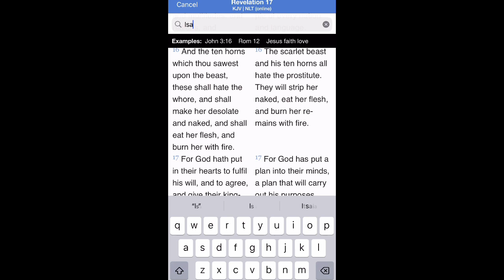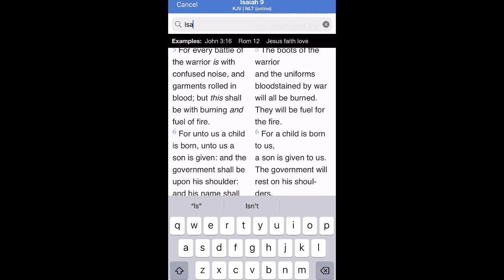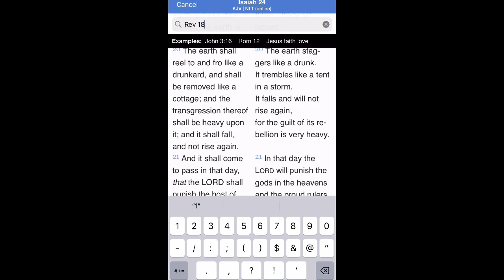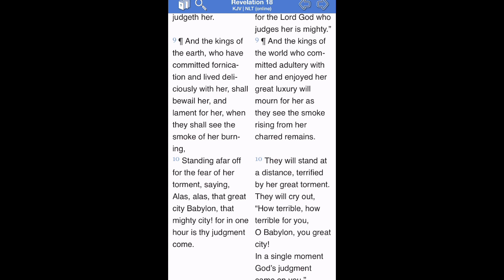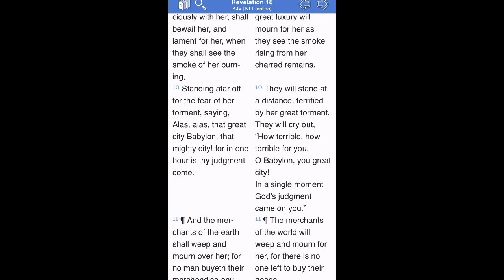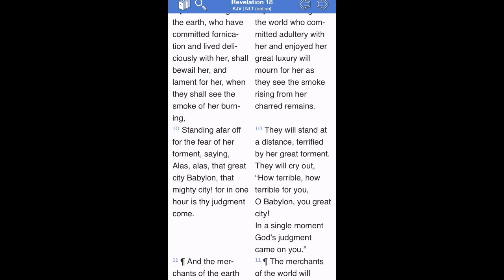Nuclear destruction 🚀 is the fate of America 🇺🇸 (Pt2)